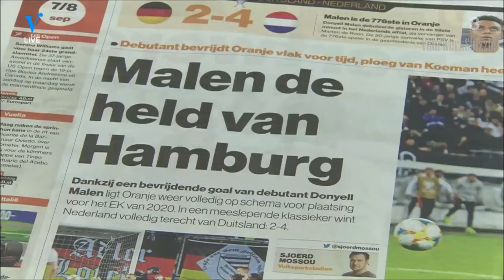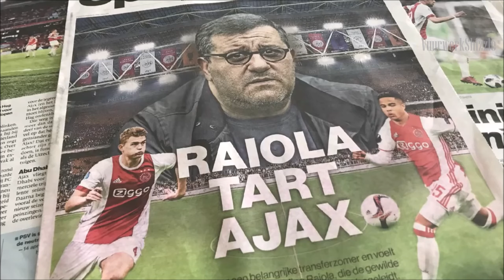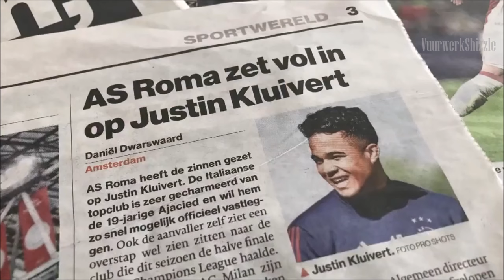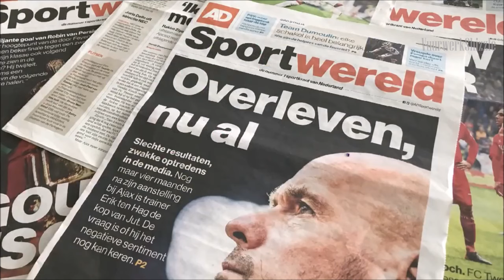Harry Mens 1/3 - VI COMPILATIE